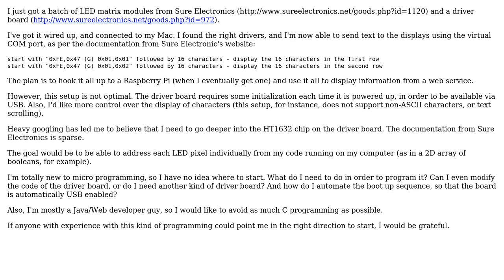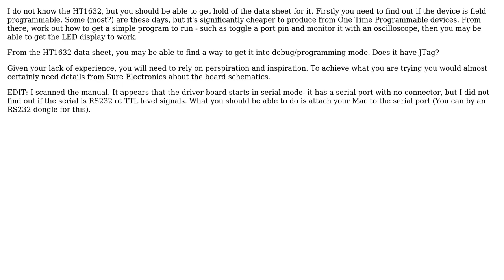Software Engineering: Diving into microcontroller programming (3 Solutions!!)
Software Engineering: Diving into microcontroller programming

With thanks & praise to God, and with thanks to the many people who have made this project possible! | Content (except music & images) licensed under CC BY-SA | Music | Images & others | With thanks to user Vidar S. Ramdal user mattnz user Jon Marnock user Earlz and the Stack Exchange Network Trademarks are property of their respective owners. You are responsible for your own actions.